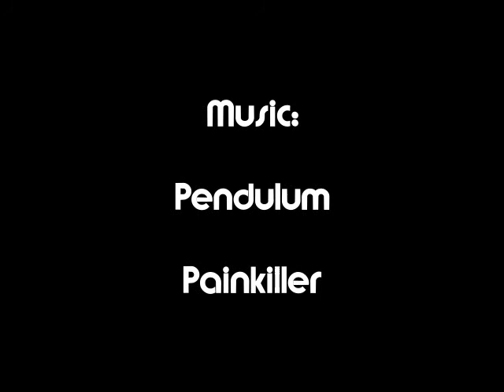TMNF D10 (0:53.36) Author Medal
Here you see how to beat Nadeos record